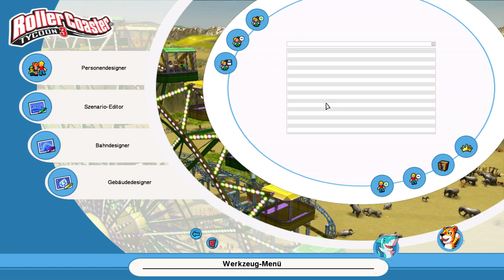Let's Play Challenge Rollercoaster Tycoon 3 Part 1 (Soaked / Wild)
Ein Let's Play über dieses Spiel mit allen Kampagnen!
Mit Challenges damit das Spiel ein wenig herausfordernder wird!

Eine Vergnügunspark und/oder Rummelplatz Aufbaustrategie
Simulation
Entwickler: Frontier Developments Ltd.
Publisher: Atari
Platform: PC
Release war: 02. November 2004

Erste Map: Vanilla Hills
Challenges (Nur für diese Map):
-Keine Achterbahn ausser ganz am Schluss bauen!
-Keine Soaked oder Wild Attraktionen ausser Shops bauen!
-Schön Dekorieren und bauen!
-Nicht ins Minus beim Geld kommen, auch nicht mit Darlehen retten!
-Am Schluss die Darlehen abzahlen!
-Spass haben!